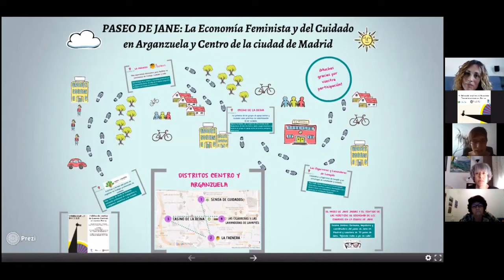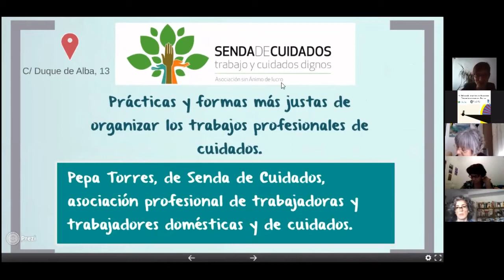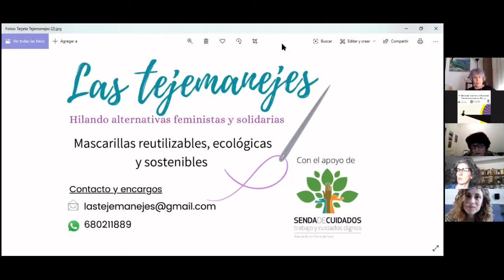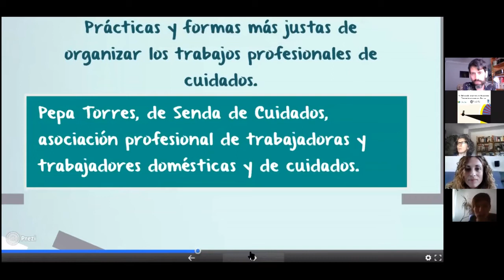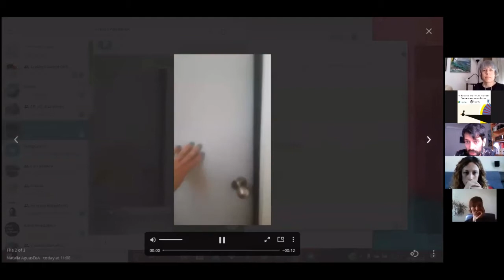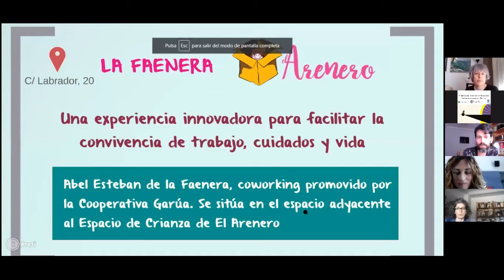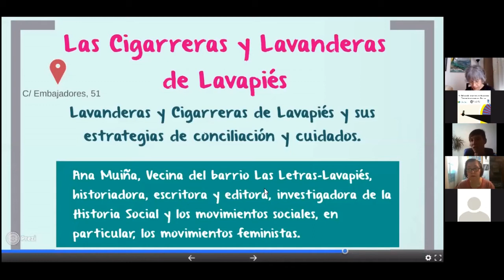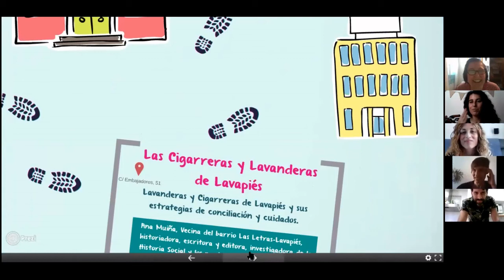PASEO DE JANE virtual: La Economía Feminista y del Cuidado en Arganzuela y Centro de Madrid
Siguiendo los pasos de Jane Jacobs, con esta paseo  queremos conocer a pie de calle iniciativas y prácticas vivas de economía feminista y de los cuidados en nuestros barrios.

En este caso, queremos dar a conocer y poner en valor iniciativas existentes que proponen una organización más justa, colectiva e igualitaria de los cuidados, así como aprender en retrospectiva de algunas de las estrategias que las antiguas vecinas de Lavapiés (lavanderas, cigarreras…) pusieron en marcha.

Para este recorrido contamos con:

 • Abel Esteban, La Faenera: coworking promovido por la Cooperativa Garúa, pero que se gestiona de manera colaborativa junta a 3 cooperativas y otras autónomas y trabajadoras. Se sitúa en el espacio adyacente al Espacio de Crianza de El Arenero, caracterizado por la participación y presencia de las familias de las peques. Junto a otras actividades desarrolladas en el local del Arenero por las tardes, como grupos de consumo agroecológico, actividades infantiles, coros de adultos…

 • Pepa Torres, Senda de Cuidados, asociación profesional de trabajadoras y trabajadores domésticas y de cuidados.

 • Sandra Fernández, Proyecto de Intervención Social Comunitaria del distrito Centro (Servicios Sociales Municipales), presenta las iniciativas que acogen en materia de grupos de apoyo mutuo en crianza, puerperio…

 • Ana Muiña, Las lavanderas y cigarreras de Lavapiés y sus estrategias de conciliación y cuidados. Ana es vecina del barrio de Las Letras-Lavapiés, historiadora, escritora y editora, investigadora de la Historia Social y los movimientos sociales, en particular, los movimientos feministas.

El recorrido es introducido por Susana Jiménez Carmona, impulsora y coordinadora del Paseo de Jane en Madrid.

Este paseo es peculiar, pues lo realizamos, el 19 de junio, en formato virtual. Esta actividad está organizada por Andecha, participación y trabajo comunitario, y Economistas sin Fronteras, financiada por el Ayuntamiento de Madrid y se enmarca en el proyecto “Visibilizar lo Invisible-Fase II: los cuidados y el trabajo doméstico no remunerado y sus consecuencias sobre la equidad de género».